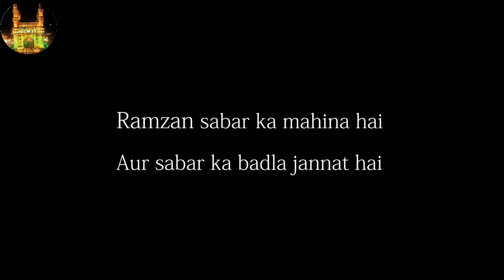Ramadan Scenes | Episode-1| Comedy Video | Warangal Hungama comedy hyderabadi 🤲